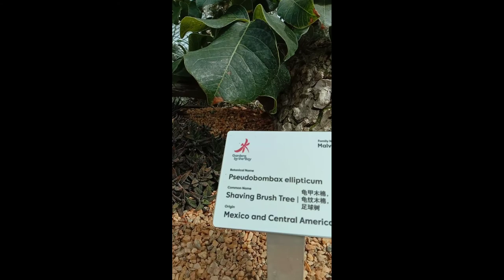IBA'T IBANG URI NG SUCCULENT PLANTS @ FLOWER DOME part 2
Vlog Title
IBA'T IBANG URI NG SUCCULENT PLANTS @FLOWER DOME part2

Succulent plants come from a Latin word "SUCUS" meaning "juice" or "sap". Succulent plants may store water in various structure like leaves,steam or both.
In this video i'll gonna show you some of the varieties of succulents.To all Plantita and plantito out there i made this video for you.Set back and enjoy watching don't forget to LIKE, COMMENTS,SHARE and RING the BELL.